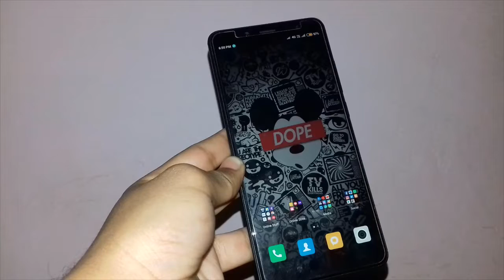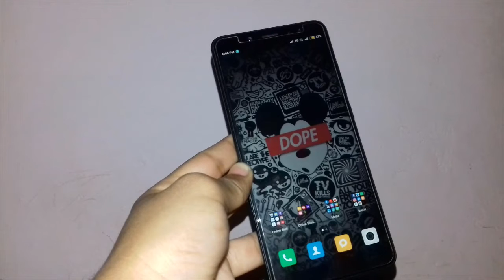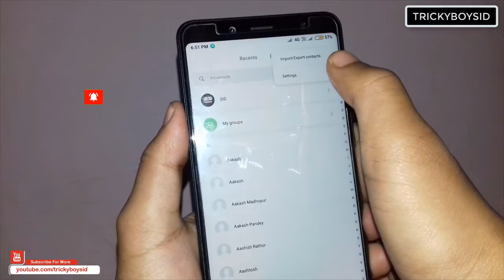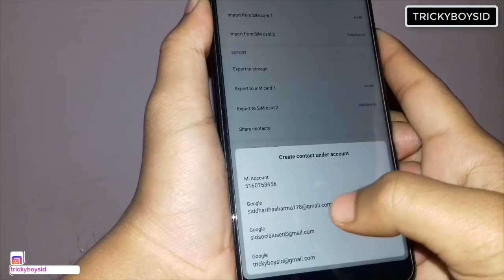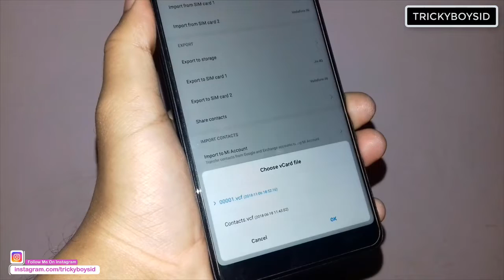How To Permanently Save Your All Contacts Details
Check Out Some Awesome Videos--

Background Music Thanx To NCS●●

About :Trickyboysid is a YouTube Channel, Where You Will Find Android Tricks Videos In Hindi,New Video Is Posted Almost Everyday :)